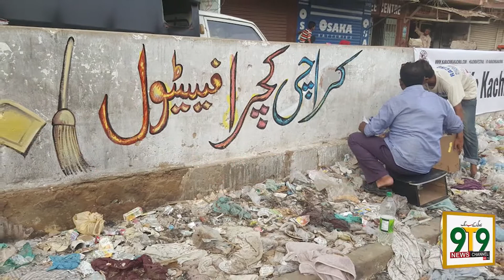Farooq Sattar KA EXCLUSIVE INTERVIEW HOST (ANWAR KHAN YOUSUF ZAI)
PLZ WATCH 9T9 NEWS CHANNEL#9T9#ANWARKHANYOUSUFZAI